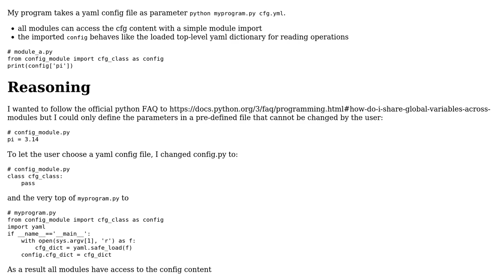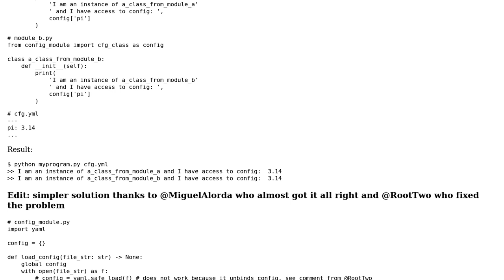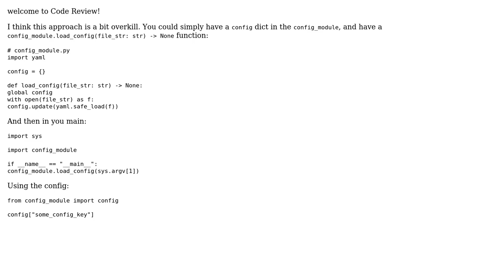Python - Share global variables across modules from user-defined config file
With thanks & praise to God, and with thanks to the many people who have made this project possible! | Content (except music & images) licensed under CC BY-SA | Music | Images & others | With thanks to user thomast user SAM OnELA user Miguel Alorda and the Stack Exchange Network Trademarks are property of their respective owners. You are responsible for your own actions.